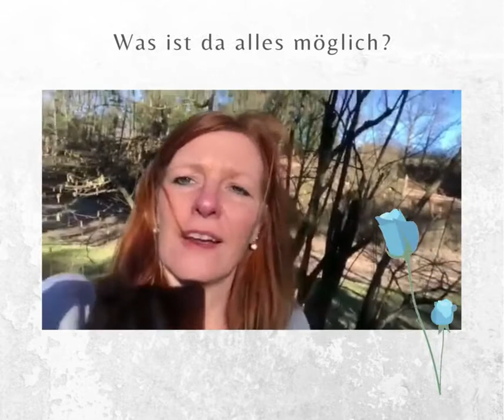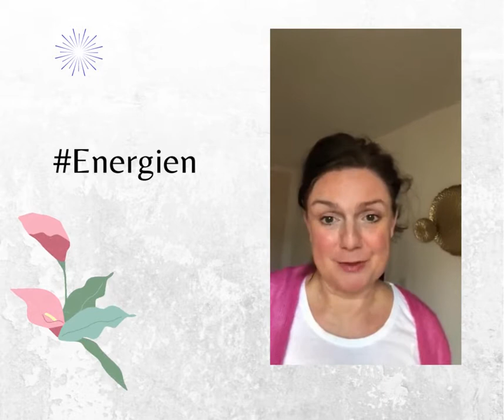Access Bars Kurs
"Willkommen zu dieser großartigen Möglichkeit!

- Lisen Bengtsson
Conscious Horse Conscious Rider CF
Access Bars & Foundation CF
Prosperity Consciousness Facilitator
Access Körper Prozesse Facilitator
Access FaceLifting Facilitator
Mega Creation - Facilitator